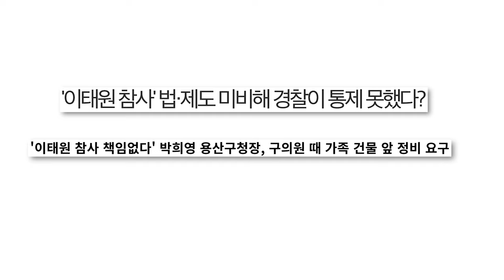안타까운 이태원 참사, 하지만 아직 끝나지 않은 비극? / 올 연말 더 큰 재난 터진다! / 국운 예언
안타까운 이태원 참사,
하지만 아직 끝나지 않은 비극?
올 연말 더 큰 재난 터진다!